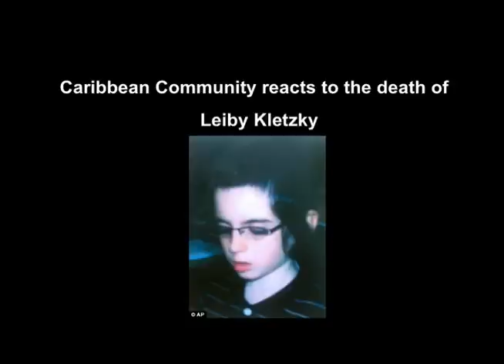Leiby Kletzky funeral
Members of the Caribbean Community react to the death of Leiby Kletzky.  Eight year old  boy brutally killed in Brooklyn on July 12,  2011.   Scenes from his funeral and reactions from Church Ave. and Flatbush Ave.